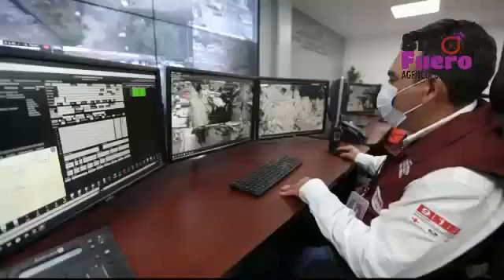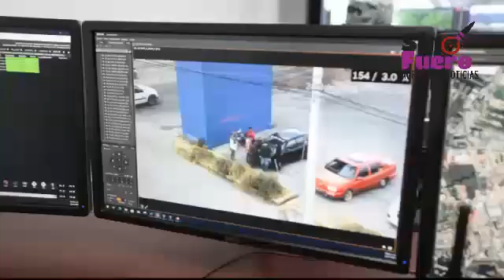Inversión en este proyecto, se pasó de 48 a 270 cámaras de alta definición ubicadas en 83 puntos